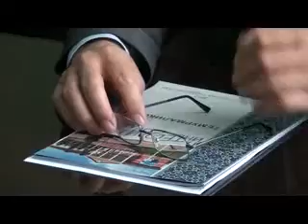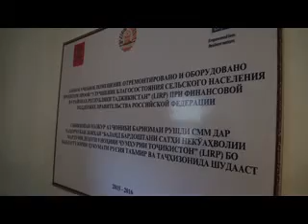Лоихаи баландбардории сатхи некуахволии мардум - Темурмалик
Дар доираи лоихаи « Баланд бардоштани сатхи некуахволии мардуми дехоти 9 нохияи Чумхурии Точикистон»аз чониби Барномаи  Рушди Созмони Миллали Муттахид, бо маблаггузории Федератсияи Россия  яке аз ин минтакахо нохияи Темурмалик ба хисоб меравад. Рузи 12 уми декабр бо максади ошнои дар доираи ин лоиха  ба нохияи Темурмалик омадем.